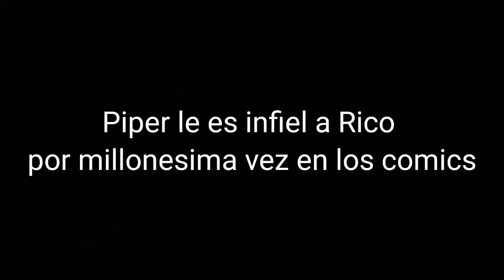Literalmente Lo Que Pienso De Piper xD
.la odio. la odio un monton